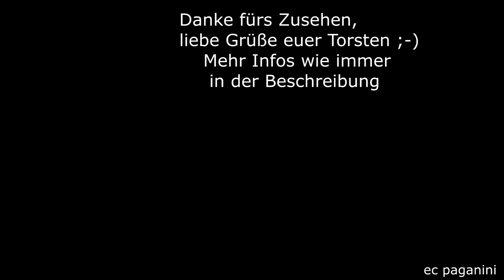Die waren dann mal weg! 143 und 111 bei der Zugkreuzung im Bahnhof von Murrhardt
Heute morgen gibt es eine Erinnerung aus Baden-Württemberg zu sehen, die aber vielerorts in Deutschland zu beobachten war.
Ich war am 05.November 2010 an einem schönen Herbsttag unterwegs an der Bahnstrecke Stuttgart - Nürnberg mit dem Teilstück der Murrbahn Backnang -  Schwäbisch Hall-Hessental.
Im Bahnhof habe ich die Zugkreuzung aufgenommen, damals noch ganz alltäglich! Dafür interessierte sich (noch) kaum jemand...
Die Regionalbahnen lagen meist in der Hand der 143, die Regionalexpresszüge wurden mit 111 bespannt.
Im Video begegnen sich beide Zuggattungen im Bahnhof von Murrhardt.
Die 143 fährt mit ihrer RB von Schwäbisch Hall-Hessental nach Stuttgart, währen die 111 ihren RE von Stuttgart nach Nürnberg schiebt.
Wie ihr wisst, haben sich verkehrsrote Fahrzeuge auf dieser Relation im Nahverkehr rar gemacht, nur aushilfsweise durfte mal eine verbliebene 114 mit Doppelstockwagen ausgefallene Bombardier Talent ersetzen (442).
Dieser Ersatzverkehr "bleibt im Haus", da die DB die Regionalbahn weiterhin betreibt- mit den o.g. Bombardier Talent Triebzügen im bekannten "bwegt"
Design gelb/weiß. Daneben hatte sich GoAhead die RE-Leistungen gesichert und fährt seitdem mit Stadler FLIRT XL zwischen Stuttgart und Nürnberg ebenfalls im bwegt Design.
Dabei sorgten die Lieferverzögerungen seitens Stadler für die zeitweise Rückkehr solcher lokbespannter Züge ähnlich wie im Video.
Jedoch nun von privaten Unternehmen betrieben im Auftrag von GoAhead.
Inzwischen läuft der Verkehr hier aber so, wie im Verkehrsvertrag vorgesehen (zumindest, was die Fahrzeuge angeht).
So eine Zugkreuzung wie im Video wird man hier aber nicht mehr sehen können- da müssten schon sehr viele Zufälle zusammen kommen :-)